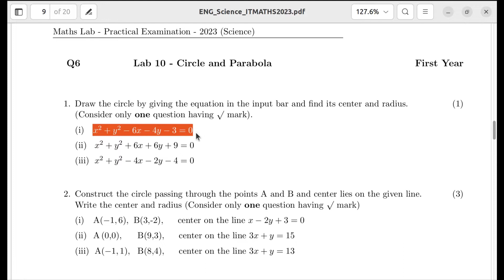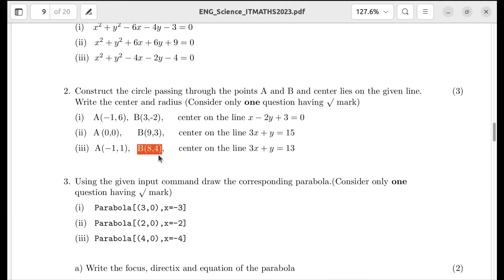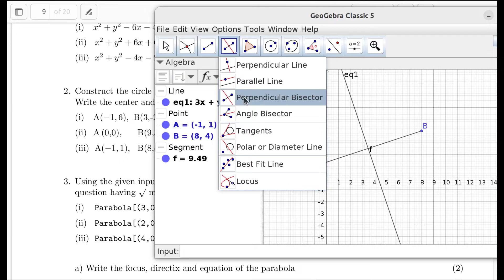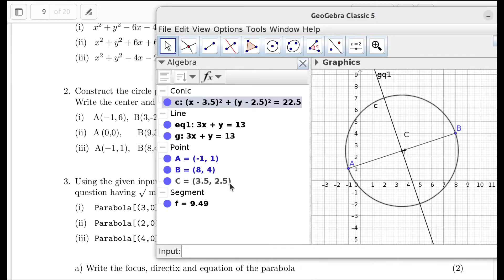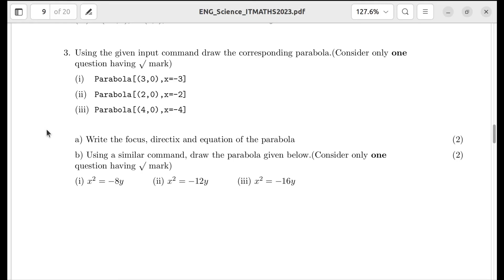2023_PUBLIC EXAM_LAB 10 (CIRCLE AND PARABOLA)_IT MATHS LAB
Discussion on Public exam question LAB-10 CIRCLE AND PARABOLA (IT MATHS EXAM 2023_HSS. KERALA)